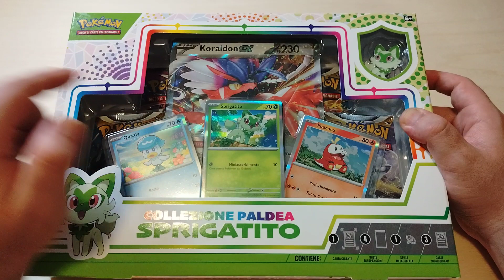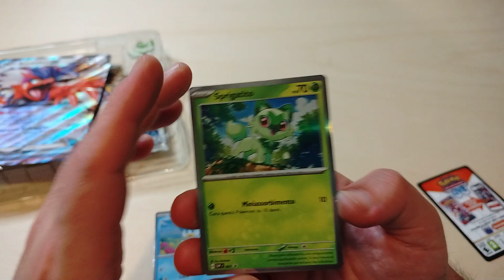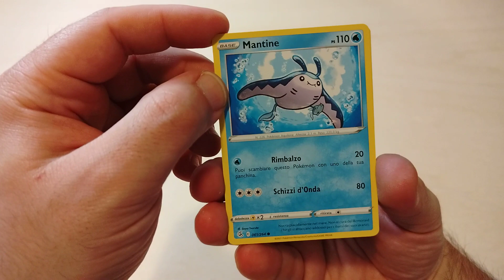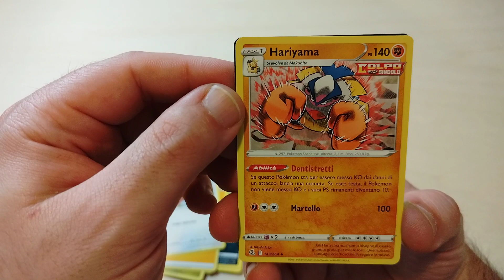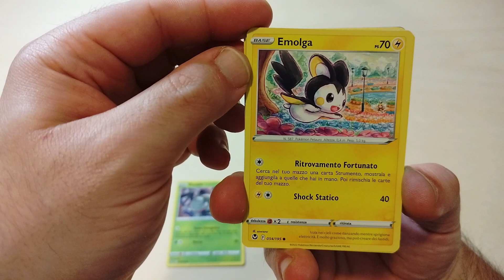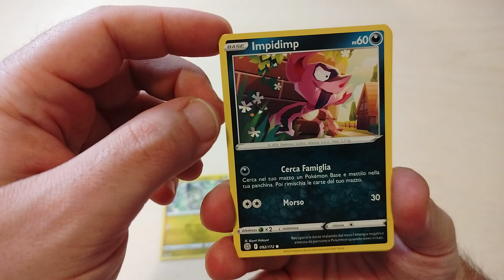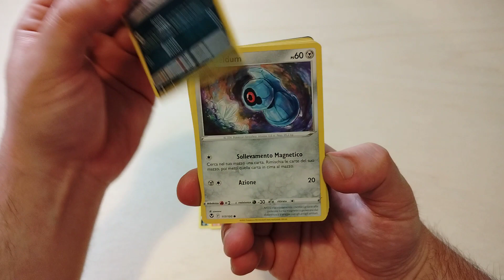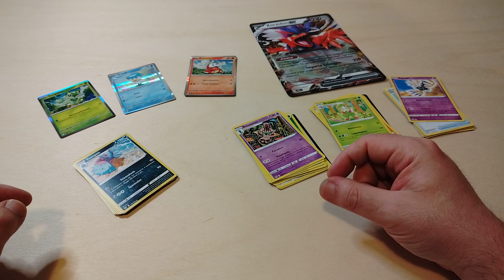Pokémon Sprigatito collezione paldea